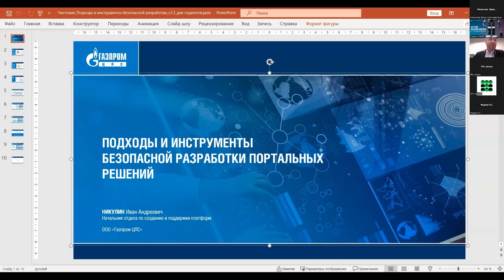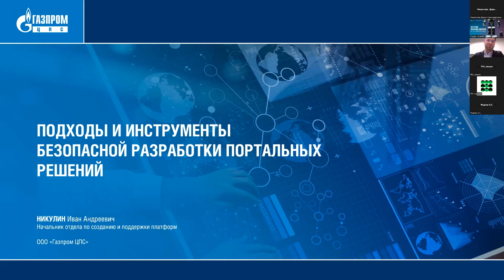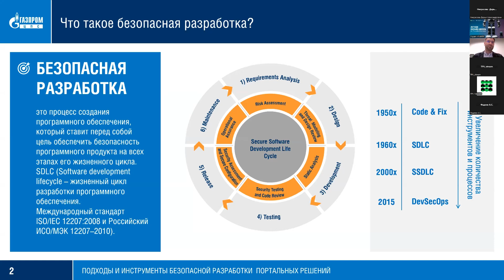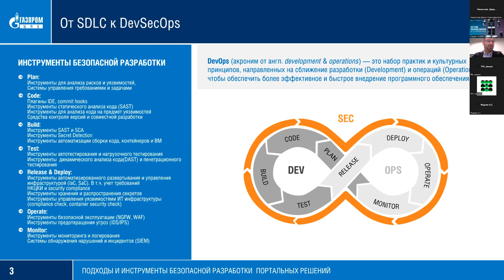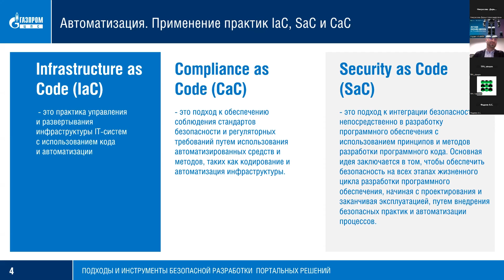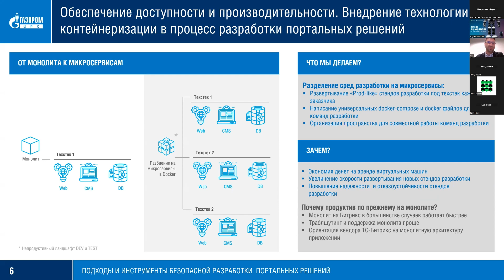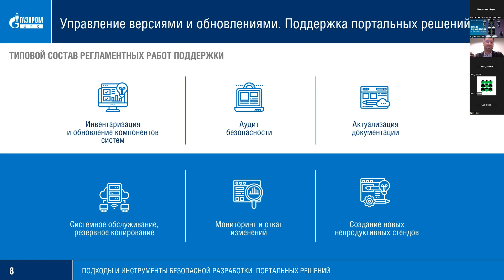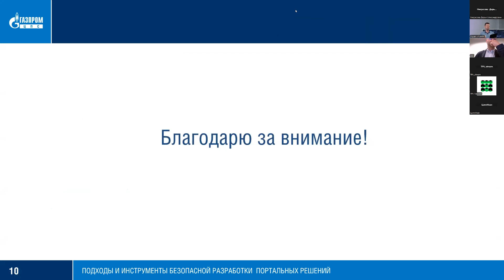Подходы и инструменты безопасной разработки портальных решений - Артем Яковлев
Лекция "Подходы и инструменты безопасной разработки портальных решений"
Артем Яковлев, руководитель центра компетенций по разработке портальных решений Газпром ЦПС
Никулин Иван, начальник отдела по созданию и поддержке платформ Газпром ЦПС